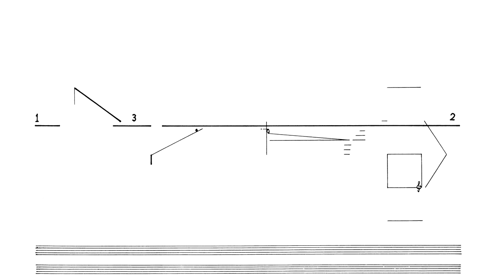Cornelius Cardew: Treatise. Page 98